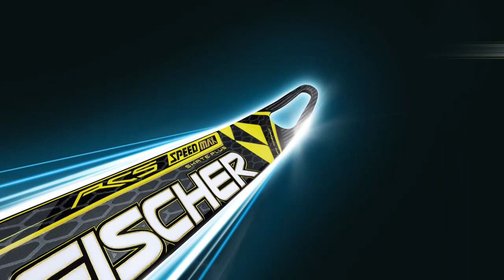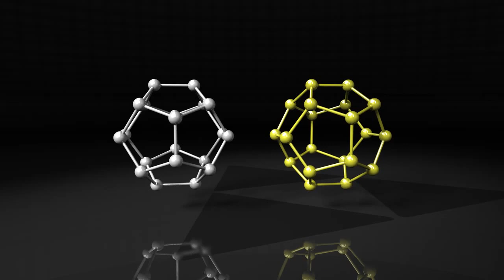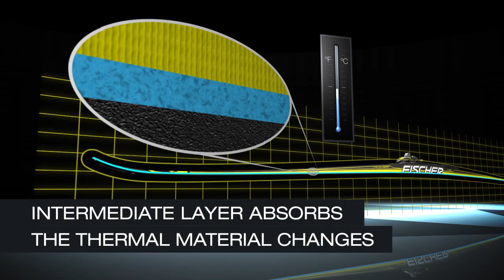Fischer announces new Speedmax cross country ski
Fischer has developed Cold Base Bonding: a unique process which retains the homogeneity of the original molecular structures by avoiding heat and pressure when the base is added. As a result, you get unrivaled gliding properties and  maximum speed.